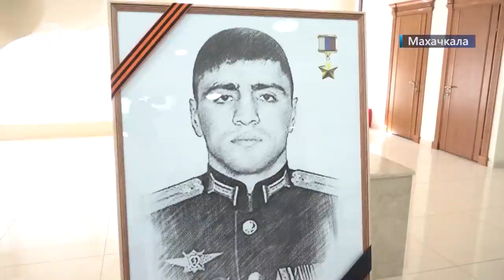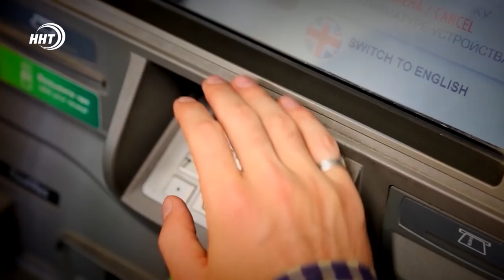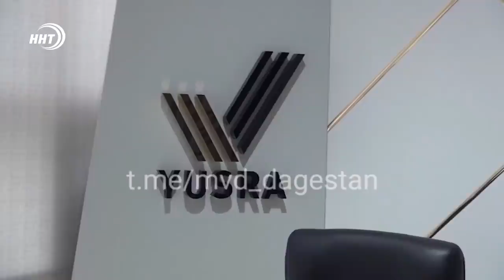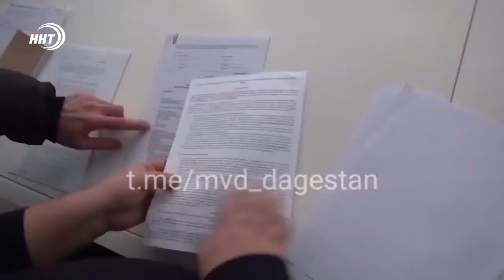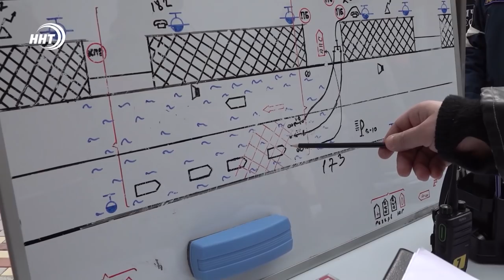Новости Дагестана. Итоги недели за 27 марта 2022 года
1. Память о нем будет жить всегда! Заместитель Министра обороны России Юнус-Бек Евкуров вручил звезду Героя России родителям и вдове старшего лейтенанта Нурмагомеда Гаджимагомедова.

2. Что делать с растущими ценами? В Махачкале состоялась пресс-конференция министра промышленности Дагестана с участием представителей крупных торговых сетей.

3. Похитили более млрд рублей и пытались скрыться. Силовики задержали в Дагестане группу мошенников.

4. Когда санкции не страшны. Каспийский Дагдизель попал под санкционный список США. Грозит ли это чем-либо предприятию, узнаем совсем скоро.